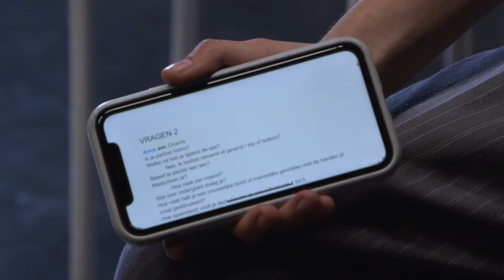ArtEZ finals 2022 | Bachelor Muziektheater | Charlie Rackwitz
Charlie Rackwitz has completed the bachelor's degree in Music Theatre at the ArtEZ Academy of Music in Arnhem. In this finals video, Charlie tells us about their graduation performance. In Germany, you have the option to be identified as neither a man nor a woman in your passport. You can obtain an X instead. However, you first have to be evaluated. And that’s the problematic part Charlie shows in their performance.